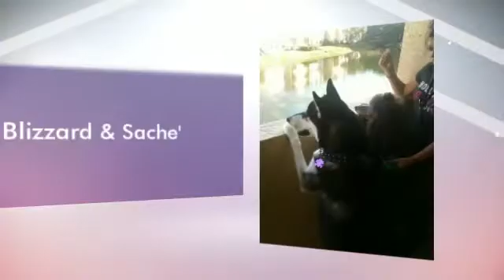Copy of Ryan & Jazare IN LOVE ~ 2013